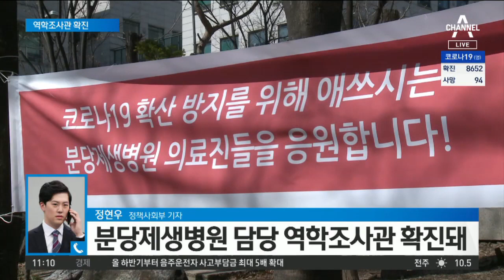확진자 87명 추가로 총 8652명…역학조사관도 확진 | 뉴스A LIVE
먼저 이시각 코로나19 추가 발생 상황부터 알아보겠습니다.

하루사이 코로나19 확진자가 87명 늘어 다시 두 자릿수로 떨어졌습니다.

[질문1] 정현우 기자, 추가 확진자가 어제 보다 줄었네요?

[리포트]
네, 어제 하루 늘어난 코로나19 확진자는 87명입니다.

그제 세자리수로 늘어났다가 다시 두자리수로 내려온 건데요.

신규 확진자 가운데 대구가 34명, 경북이 13명으로 절반 가량을 차지합니다.

두 지역은 요양병원 환자와 종사자에 대한 전수검사를 진행하고 있는데요.

대구에 있는 요양병원 3곳에서 확진자 10명이 추가로 나왔습니다.

검사가 일단락되는 이번 주말까지는 확진자가 계속 늘어날 것으로 보입니다.

이 밖에 서울에서도 해외 입국자를 중심으로 확진자가 17명 늘었고 공항 검역소에서 의심 증상을 보인 1명도 확진 판정을 받았는데요.

어제부터 모든 입국자에 대해 특별입국절차가 시행되고 있지만 해외발 유행에 대한 우려가 커지면서
보건당국은 추가 조치를 검토하고 있습니다.

[질문2] 경기도에선 역학조사관이 확진 판정을 받았죠.

네, 분당제생병원 안에서 지난 5일부터 13일까지 역학조사를 했던 조사관이 어제 저녁 확진 판정을 받았습니다.

역학조사관 가운데 코로나19에 감염된 사례는 이번이 처음인데요.

그제 분당제생병원 원장과 분당구보건소 팀장이 확진 판정을 받은 데 이어 경기도 감염병대응단 공동단장인 이희영 분당서울대병원 교수도 자가격리 중인 것으로 파악됐습니다.

분당구보건소 팀장과 밀접접촉한 것으로 파악돼 예방 차원에서 격리된 겁니다.

보건당국과 병원 책임자들이 잇따라 코로나19에 감염되면서 코로나19 대응 체계에도 비상이 걸렸습니다.

지금까지 정책사회부에서 전해드렸습니다.

영상편집 : 민병석

〈평일〉
08시 00분 라디오쇼 정치시그널 (유튜브 라이브)
08시 50분 김진의 돌직구 쇼
10시 20분 김진의 더라방 (유튜브 라이브)
12시 00분 뉴스A 라이브
15시 50분 강력한 4팀
17시 20분 뉴스TOP10
19시 00분 뉴스A

〈주말〉
12시 00분 토요랭킹쇼·뉴스A 라이브
17시 40분 뉴스TOP10
19시 00분 뉴스A